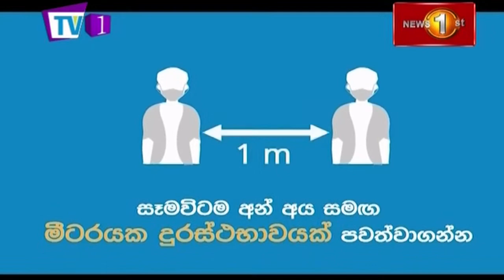වර්තමාන සමාජය තුළ භික්ෂුවගේ කාර්යභාරය සහ දේශිය ආයුර්වේදය වත්මන් තත්ත්වය | TV1 ජාතික මෙහෙවර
වර්තමාන සමාජය තුළ භික්ෂුවගේ කාර්යභාරය සහ දේශිය ආයුර්වේදය වත්මන් තත්ත්වය | TV1 ජාතික මෙහෙවර | 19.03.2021